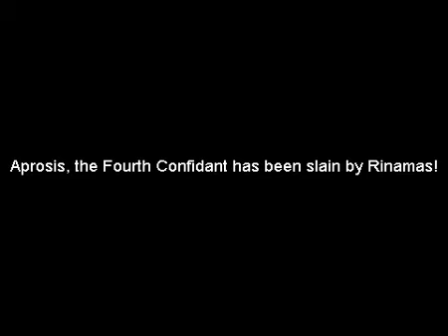Triality: A Night In Solteris (EverQuest)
Just another night in Solteris. qxx